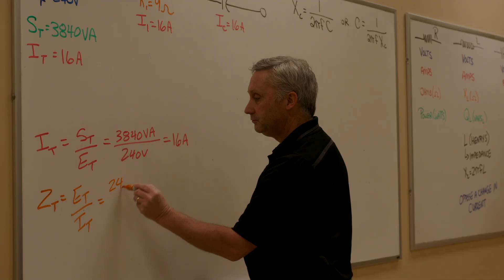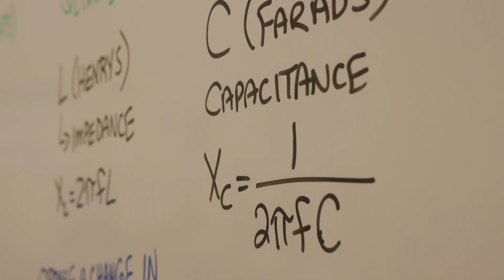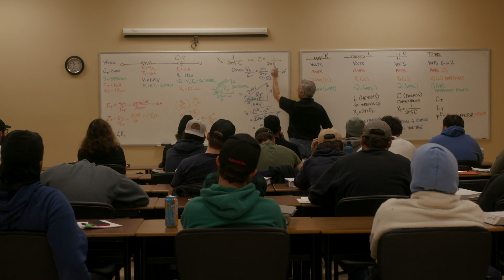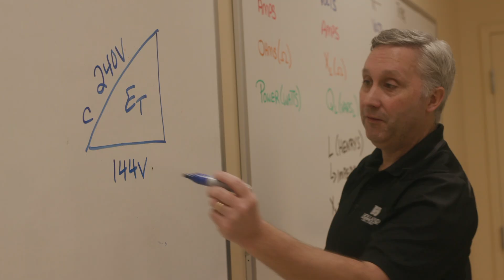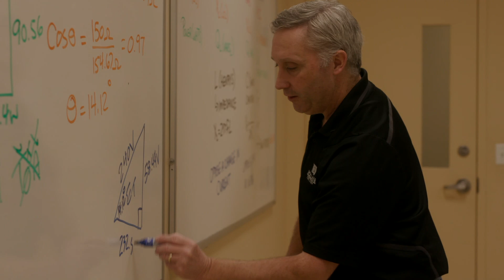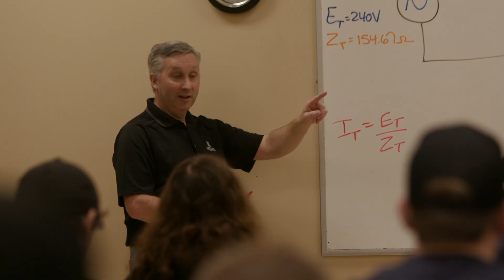Construction Electrical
The one-year Construction Electrical program prepares you for work in residential and commercial settings assembling, installing, testing, maintaining, servicing, and operating various electrical systems and equipment.